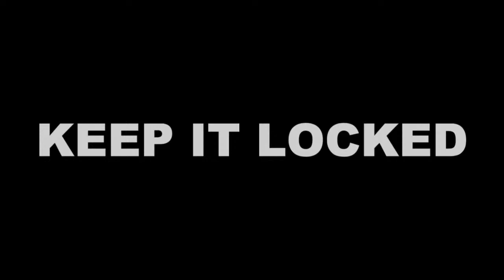Breaking News: Struijk’s Season in Jeopardy? My Immediate Thoughts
In this urgent update, we dive into the heart of the matter: Pascal Struijk’s season hangs in the balance. Leeds United fans, brace yourselves for the latest twist in the tale. Is it a minor setback or a major blow? Join us as we dissect the press conference revelations and share our unfiltered reactions. ⚽🔍